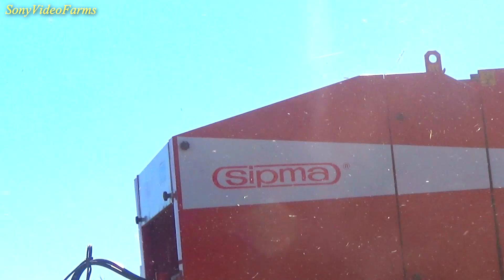Akcja słoma 2017 ☆ Zetor 7745 / NewHolland TL100A ☆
Siemankoo!!

Przedstawiamy wam filmik ze zbierania słomy :D
Podziękowania dla sąsiada za pożyczenie lawety do bel ;)
Film troche dłuższy, ponieważ miałem duużo materiału.

Maszyny:
-NewHolland TL100A
-prasa Sipma Z-279/1 Farma
-Zetor 7745 + InterTech 1600
-laweta Pronar T025

Nagrywanie:
-Statyw Racam 5315

Pozdrawiamy S.V.F. ㋡